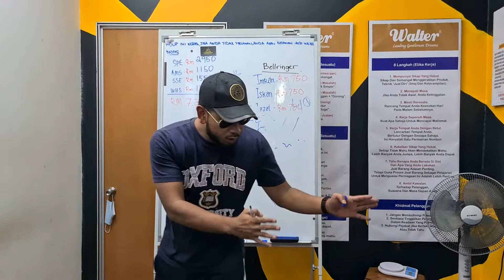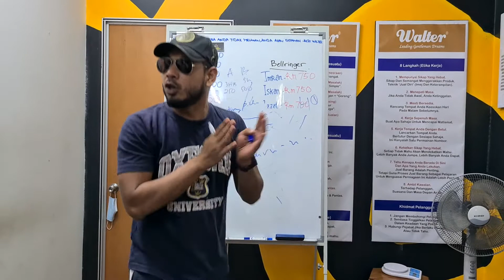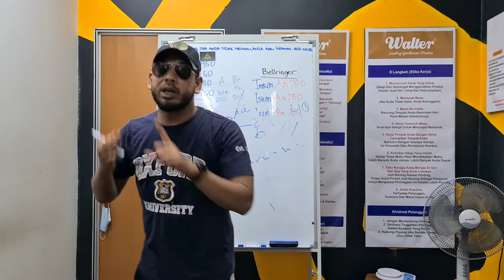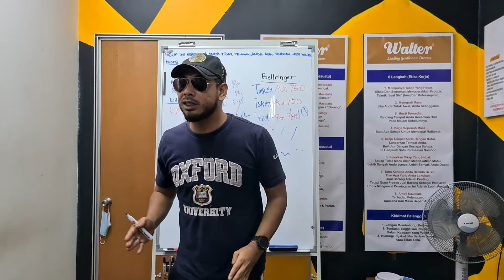Rahsia hidup Azri Walter